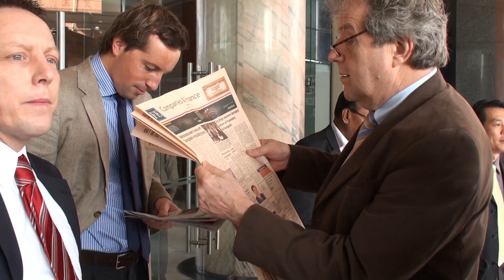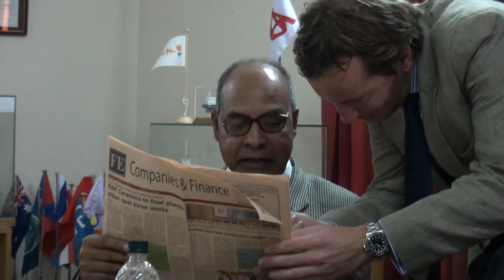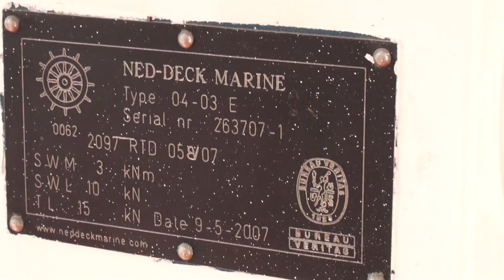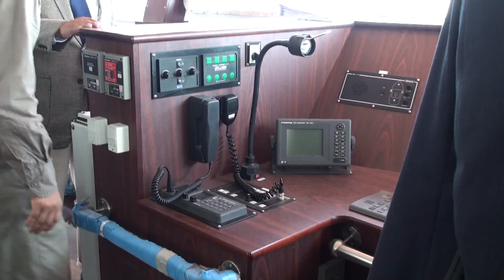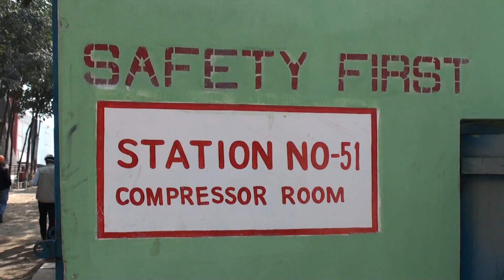Bangladesh day 2; Ananda shipyard and slipways; Dutch trade mission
Netherlands shipbuilding suppliers meets Bangladeshi shipyards.
Companies involved; Central Industry group (CIG; Vuyk engineering, CS Indiasteel Pvt Ltd); Dagin; Winteb; Gea Bloksma; Heatmasters; Eurovalve; Rubber design; Ned Deck marine; HRP Asia